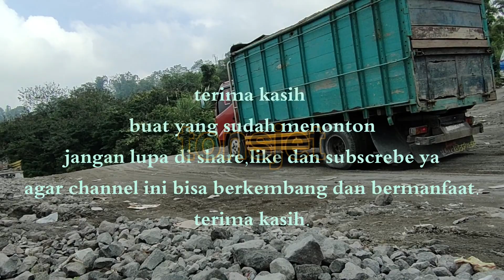para pejuang di lereng merapi@tonsjet09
inilah para pejuang rupiah di lereng gunung merapi. sangat berat dan harus waspada dengan gunungnya. karena gunung merapi saat ini sangat aktif dan hampir setiap hari mengeluarkan asap sulfataranya,